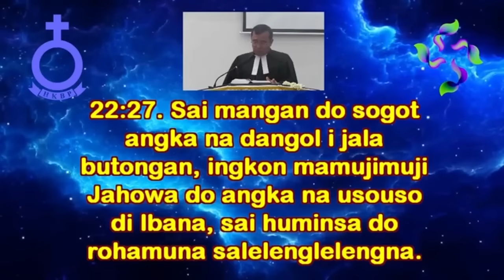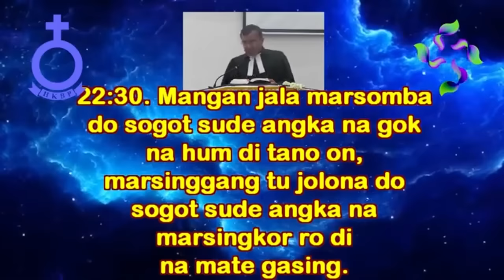Khotbah Minggu Kantate 28 April 2024 | Pdt. Dr. Robinson Butarbutar - Ephorus HKBP